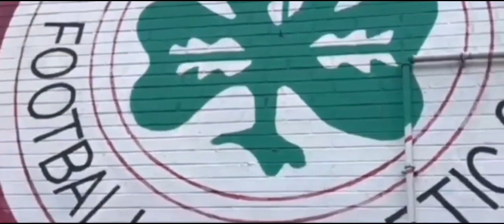WE RANKED IRISH LEAGUE AWAY FANS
We ranked the top 6 Irish league clubs in order of who we thought had the best fans